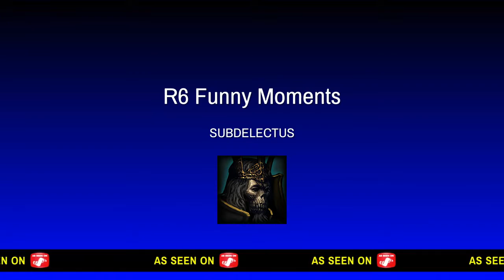Rainbow Six Siege - Gameplay pt. 26